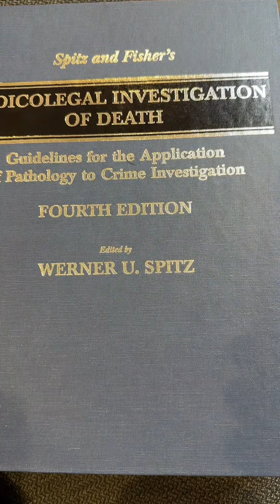A word about Gunshot Residue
Dr Wolfe, a forensicpathologist medicalexaminer, explains why gunshot residue gunshotresidue is not a very useful test in forensics and autopsy in determining who was holding a gun. This is being made in context of recent discussions about the micamiller case.